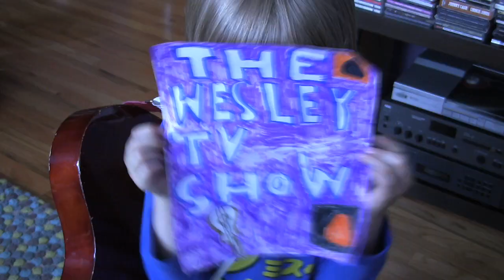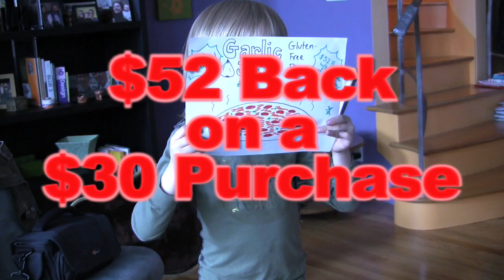Beat It by Michael Jackson | The Wesley TV Show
As a guitar teacher, I'm always looking for opportunities to motivate my students to practice more. When Wesley suggested we create a TV show, his mom and I knew we'd found the key. Enjoy!